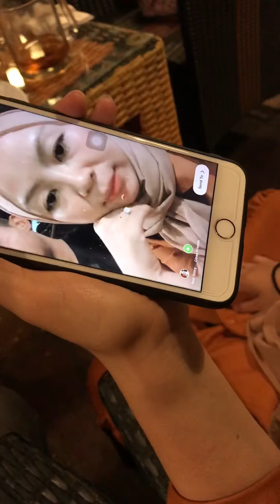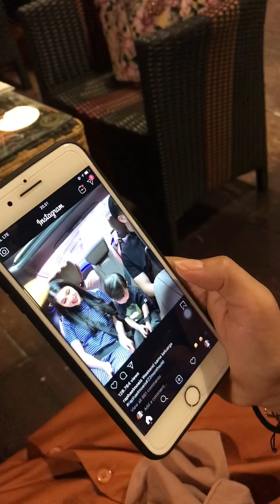Makan malem di ampera